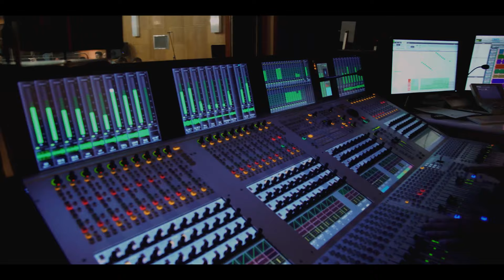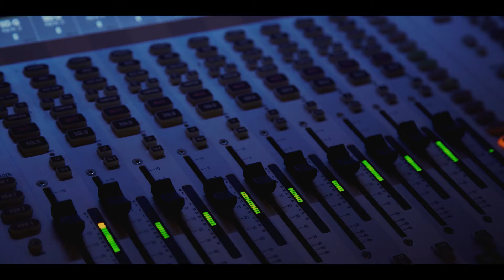BANE LALIC & MVP - Na slobodi (Live Studio 6)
Song by Bane Lalic.
Musicians: Goran Savic (bubanj), Pera Zorkic (perkusije), Aleksandar Cvejic (bass), Dejan Zdravevski i Petar Milojevic (piano), Banko Bankovic ( acoustic guitar), Momcilo Matkovic (electric guitar), Mladen Lukic (trombon), Maja Hajdukovic (saxophon), Dobroslav Predic i Milos Nikolic (trumpet), Bojana Stamenov (vocals)

Location: Studio 6  @PGP RTS - Zvanični Kanal
Video: DME Production
Director of photography: Goran Djukanovic
Sound Enginer: Pedja Milanovic.
Mix: Ivan Stojic (Tiwiti Production) , Bane Lalic.